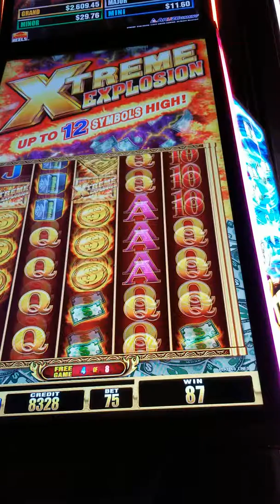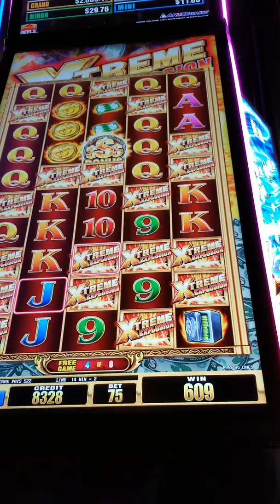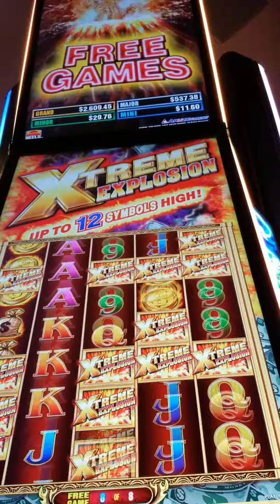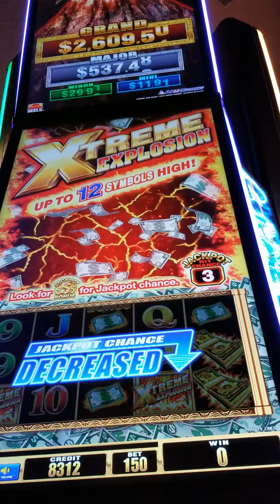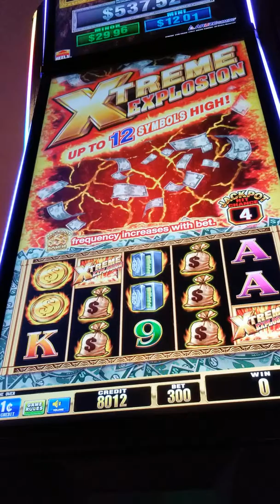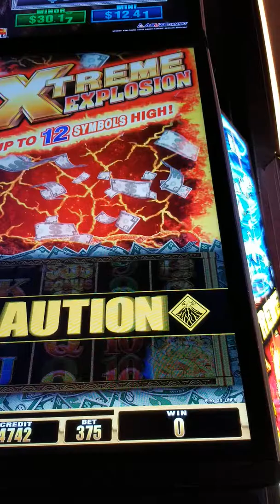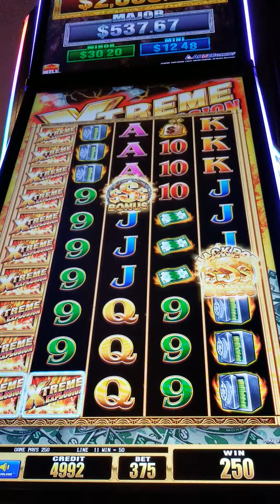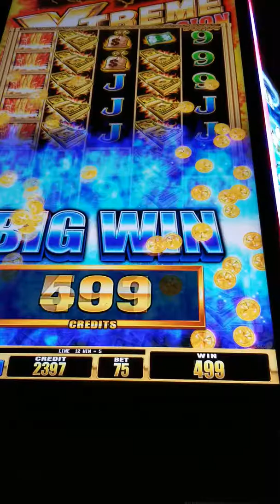Xtreme Explosion... casino game